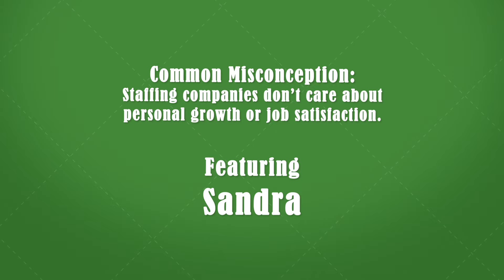Are Staffing Agencies Just for Those Seeking Temporary Positions?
Many applicants fear staffing agencies won’t put a focus on personal growth. Sandra, a Medix teammate in Chicago, shows us that the right staffing team will always value individual job satisfaction and professional needs.